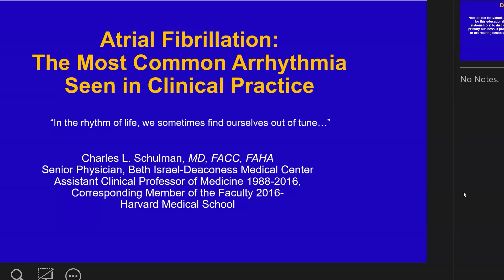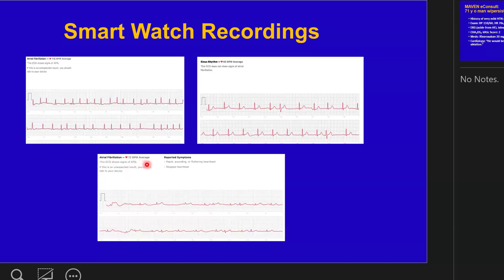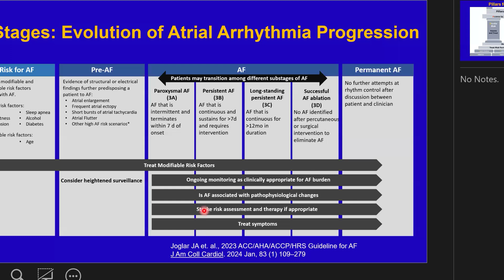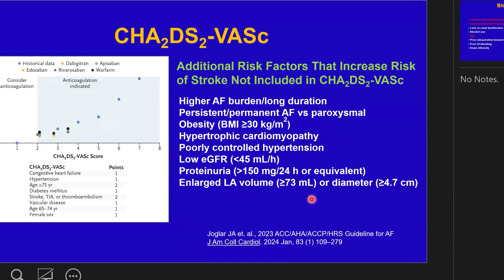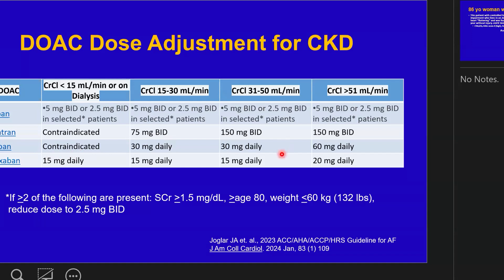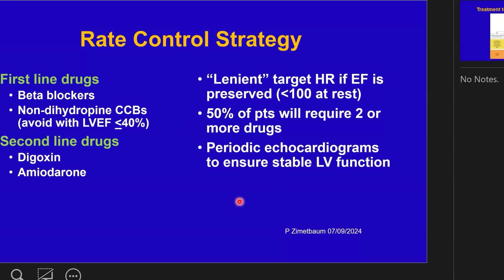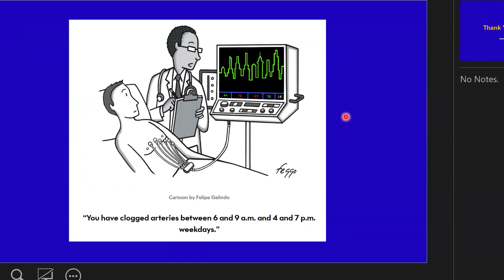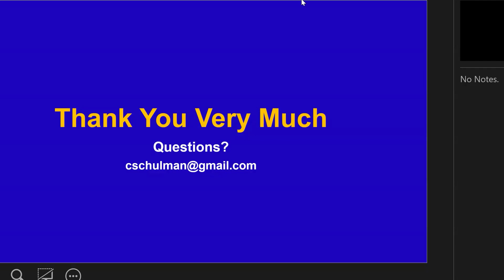Atrial Fibrillation, the Most Common Arrhythmia Seen in Clinical Practice w/ Dr. C. Schulman-8/6/24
MAVEN Project physician volunteer Dr. Charles Schulman (Cardiology) presents on Atrial Fibrillation, the Most Common Arrhythmia Seen in Clinical Practice